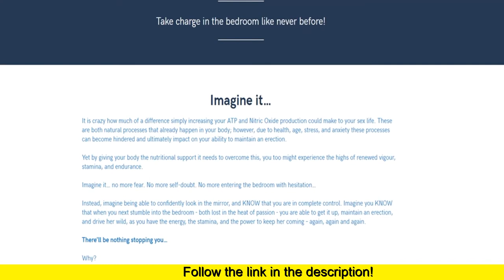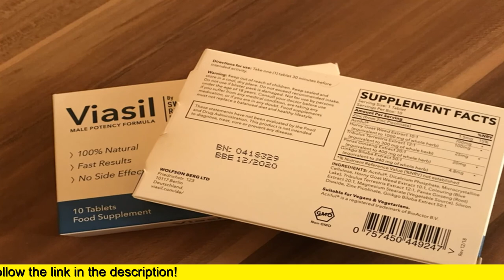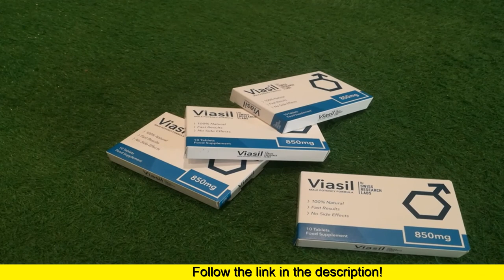Viasil Achat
100% NATURAL MALE PERFORMANCE ENHANCER
Does anxiety plague your bedroom encounters and leave you reluctant to start brand new relationships?
You’re not alone… 1 in 10 men within the  world suffer with erectile disorder, yet you don’t have to let it determine you.
Reclaim your sexual drive, stamina and prowess with Viasil!
Our natural and stimulant free formula supplies your body with a unique combination of power enhancement and increased air delivery aimed at increasing blood flows, improving your endurance amounts, and bringing longevity to your erections.
Viasil works to help your body’s natural ATP and mitochondria functions to boost Nitric Oxide production, connected with lasting vitality, endurance, and the strength to take your partner deep into the throws of passion.
The Science.
Viasil essentially encourages the synergy of two power systems - ATP and ADP - to help bring your human body renewed vigor, energy, and stamina.
Our potent formulation can naturally help to increase blood flow and oxygen distribution, also as greater term that is short and endurance.
These effects can be a  results of raised Nitric Oxide production and increased vasodilation (bloodstream vessel dilation). Together this can help your muscles, organs, and particularly your penis to receive more bloodstream, giving the vitality to become more active.
Support your body to increase power - perfect for giving you a powerful start in the sack as it might allow you to harness the ATP reserves in your muscles and show your spouse just how much you want them.
Naturally increase endurance - via a combination of sustained aerobic derived energy and ATP synthesis in your mitochondria. Imagine showing your partner who's boss as you have actually the endurance to keep her coming all night long.
Increase your energy levels - imagine you’ll have the drive, the charged energy, and the self-confidence to simply take your revitalised libido and erection strength and put it to the test.

Keep your blood pumping - by raising Nitric Oxide production and improving blood vessel dilation/blood moves your arousal will quickly become obvious. More to the point, by boosting male hormone levels your orgasms could possibly be even more head blowing.
Viasil aims to take what your body already has and make it better…
Unlike plenty of supplements which trigger false, chemical reactions that don’t last, at its core, Viasil just strives to help what your human body currently does.
You already naturally create ATP and Nitric Oxide, however with age, anxiety and illness, their production can drop. Likewise, our constant experience of free radicals can slowly damage our arteries making it harder for them to dilate and transport bloodstream.
This is why Viasil is able to be so beneficial, as it may help support your body’s energy systems by possibly boosting ATP and Nitric Oxide production - which both assist feeding your body energy and ensuring blood that is healthy.
You're able to immediately benefit from healthier, stronger erections when your penis no longer has problems receiving the blood flows it has to get hard and perform.
Similarly, our use of antioxidant and vitamin enriched ingredients aims to stimulate a revival in vitality, energy, strength, and performance.
What exactly are you waiting for?
Erectile disorder doesn’t need certainly to shape who you are or the way your relationships pan out.
Instead, by providing the body the tools to naturally boost its ATP and Nitric Oxide effectiveness, you too may be one step closer to experiencing the highs of thicker, stronger erections and the stamina to put them through their paces.
Our unique formulation incorporates a action that is dual that is built to target both your short and long haul energy systems, aimed at increasing vitality, energy, endurance, and energy.
By combining citrus with pomegranate, your body can instantly benefit from more ATP and Nitric Oxide that are both essential for increasing blood flow and boosting mitochondrial action – all you need to trigger lasting, stone hard erections and all sorts of evening stamina.
The response is within reach…
Viasil's goal is to offer the human body an way that is all-natural improve your existing bodily functions therefore low power levels, poor circulation, and limp erections really are a subject put to rest.
Thanks to the dual action abilities of citrus and pomegranate you can maximise ATP and Nitric Oxide production and provide your blood vessels/circulation the boost they should react perfectly to your arousal and keep you rock difficult from start to complete.
What results could I expect from Viasil?
Thanks to the action that is dual of Viasil and our use of natural ingredients; our supplements are made to provide you with multiple benefits such as improved circulation, blood vessel dilation, and energy. These combined